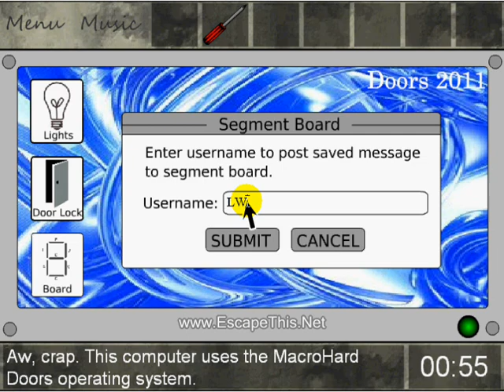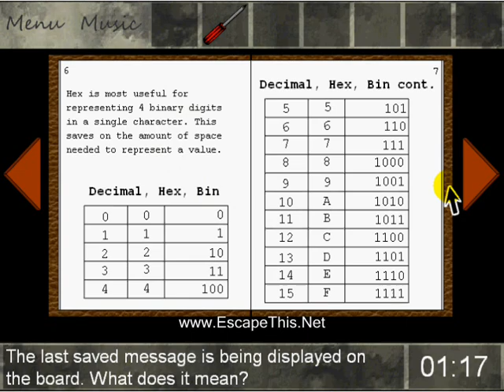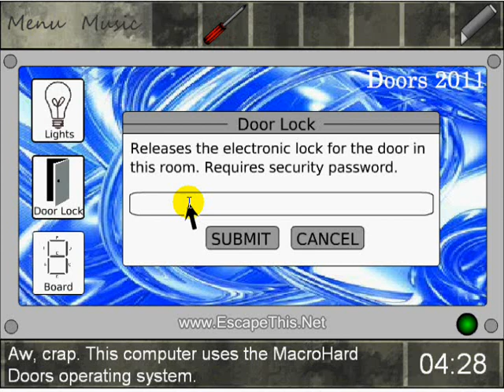Escape From The Hex Room Walkthrough - EscapeThis.Net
A walkthrough to the Escape From The Hex Room game brought to you